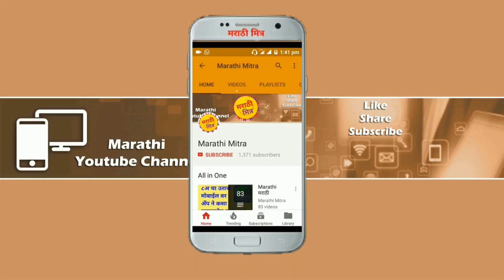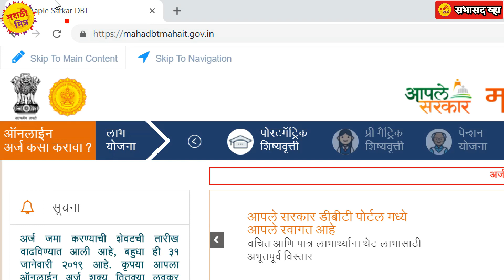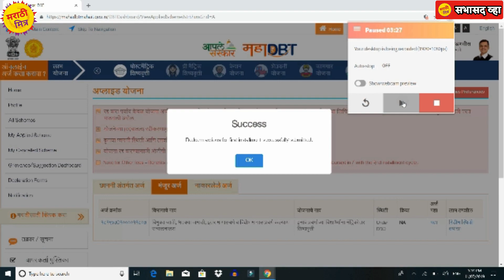How to Reedom scholarship amount to bank ? | स्कॉलरशिप चे रुपये बँकेत कसे रिडम करायचे? Mahadbtmahait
How to Reedom scholarship amount to bank ? | स्कॉलरशिप चे रुपये बँकेत कसे रिडम करायचे ? mahadbtmahait 2020-21

या विडिओ मध्ये आपण स्कॉलरशिप चे पैसे बँकेत कसे ट्रान्सफर करायचे हे बघितले आहे.

In this video we learn how to Reedom scholarship amount in bank account by mahadbtmahait website.

अंतिम दिनांक:-

In this video we discuss about how to cancel scholarship form if incorrect.

नवीन वेबसाईटवर कसा भरायचा:-
1) How to register on Maha DBT for Scholarship 2020-21 ? शिष्यवृत्ती साठी नवीन नोंदणी कशी करायची?

2) How to fill/apply for Scholarship form on Maha DBT 2020-21 ? महा DBT वर शिष्यवृत्तीचा फॉर्म कसा भरायचा?

3) How to download parents declaration form for mahadbt scholarship? शिष्यवृत्ती साठी पालकांचे प्रतिज्ञापत्र कसे डाउनलोड करायचे? :-

My Gears:-
My coller Mic
My Mic
My Tripod mobile holder
My mobile
My laptop